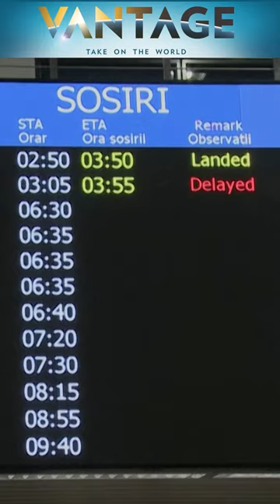Ground Report from Tel Aviv Airport | Vantage with Palki Sharma | Subscribe to Firstpost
Report From Ground Zero: What's the Situation Like at the Israel Airport? | Vantage with Palki Sharma

The Firstpost team has landed at the Tel Aviv airport on day three of the war between Israel and Hamas.

What is the current situation at the airport? How has the war affected travel to and from Israel?

Palki Sharma tells you.

Israel-Palestine War | Tel Aviv | Airport | Israel | Palestine | Hamas Militants | Jerusalem | Firstpost | World News | Vantage | Palki Sharma